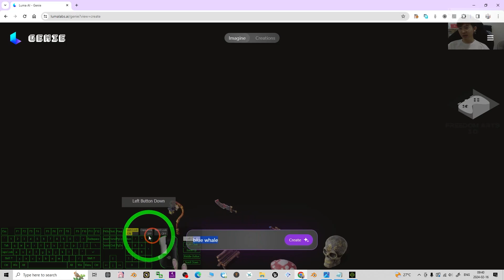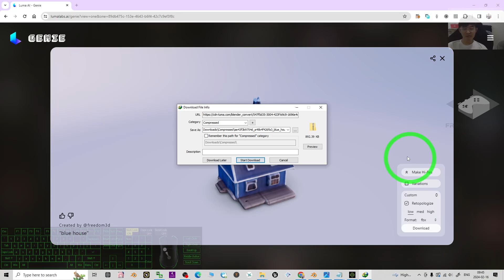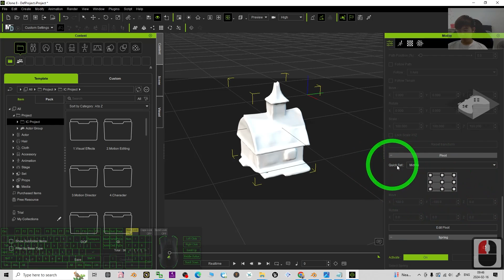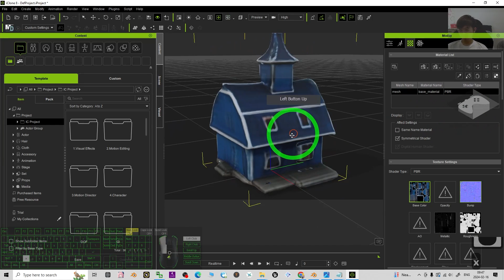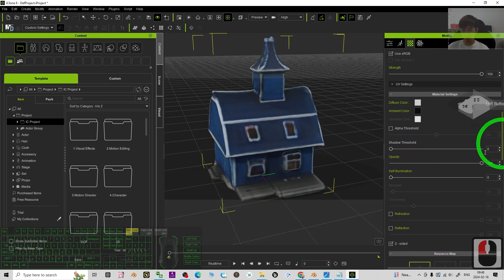Genie AI 3D Modeling for iClone 8 - Full Tutorial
Description:
Hey guys, how to create any 3D models in seconds by using Genie AI, then import into iClone 8 to make it become a 3D Assets and Props in iClone 8? This is my step-by-step tutorials on how to do this! Enjoy! and have fun! Happy 3D Modeling, 3D Animation + 3D Game Dev! ENJOY!

AI,
Genie,
iClone,
Modeling,
Reallusion,
CGI,
3D Modeling,
3D Animation,
Game Dev,
Tutorial,
Freedom Arts,